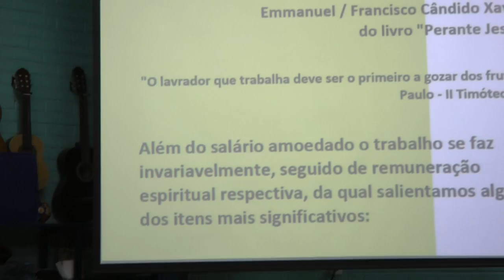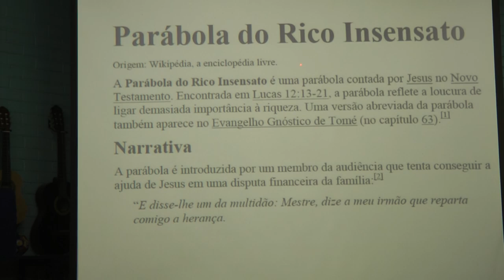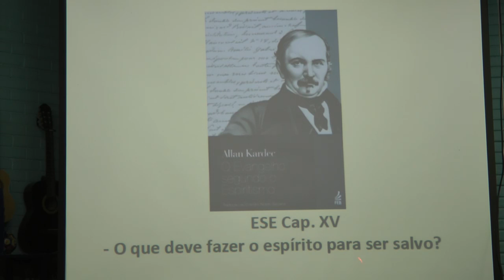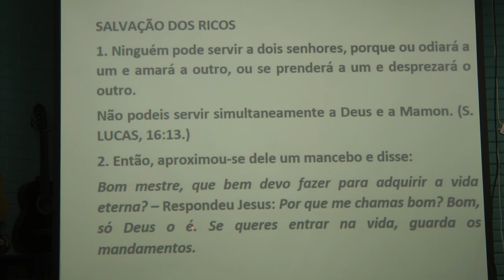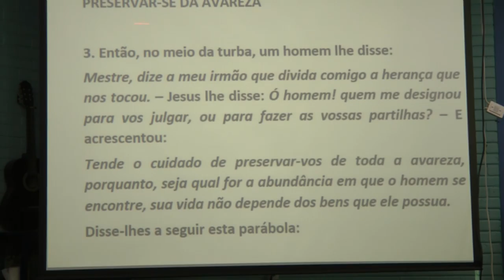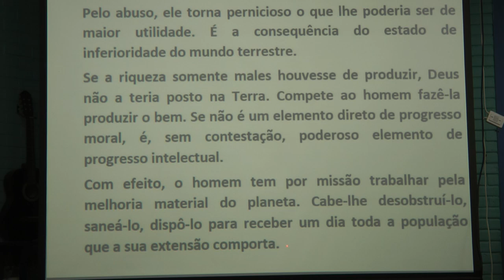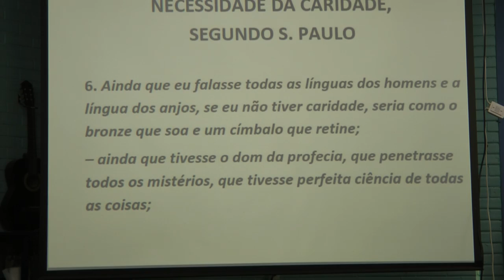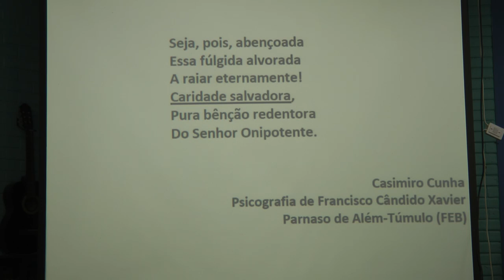Parábola do Rico Insensato. Salvação dos Ricos HD Nazareno Feitosa CEPT 2016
Parábola do Rico Insensato. Salvação dos Ricos HD Não se Pode Servir a Deus e a Mamon - Nazareno Feitosa CEPT, 2016.